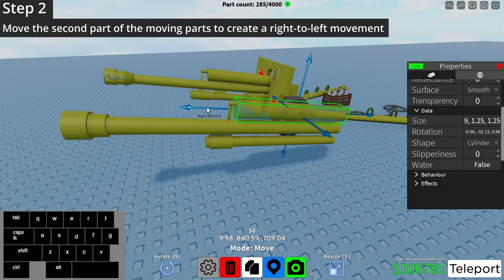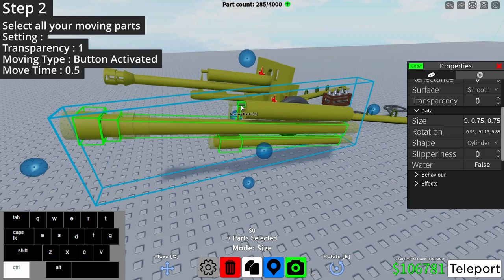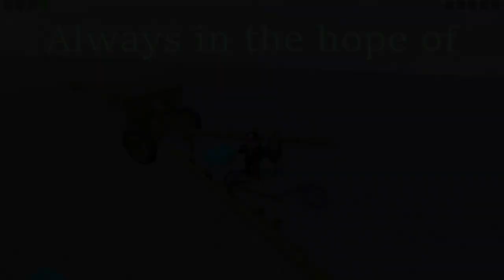How to Make a Functional Artillery (Roblox Obby Creator)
-You can choose your own playback speed for the video for better understanding